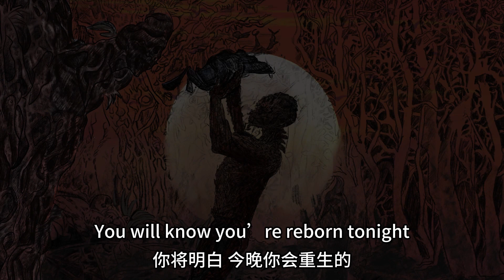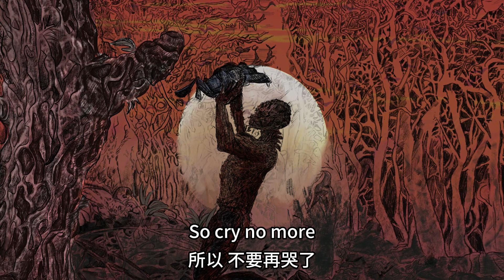以盲人的視角感受喪屍橫行的世界 《狂病：燃燒》大合集